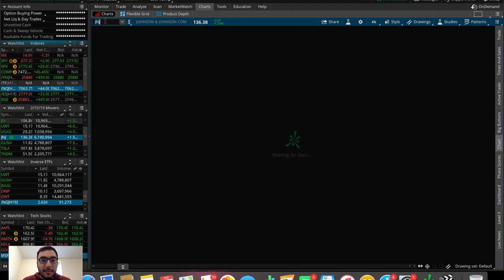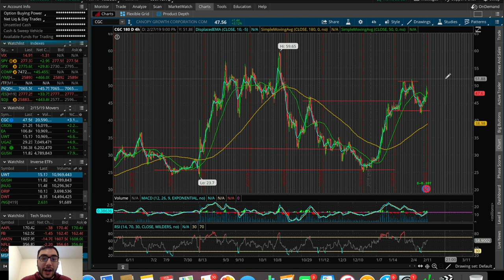BIG GREEN DAY! | Trading Update 2/15/19 | Trading Stocks For Beginners